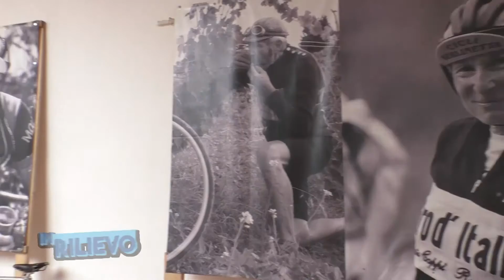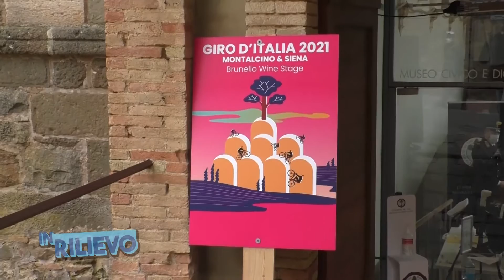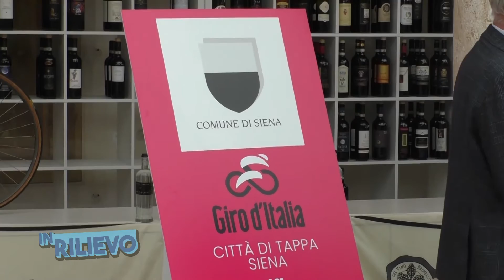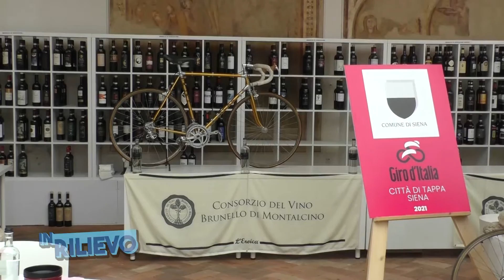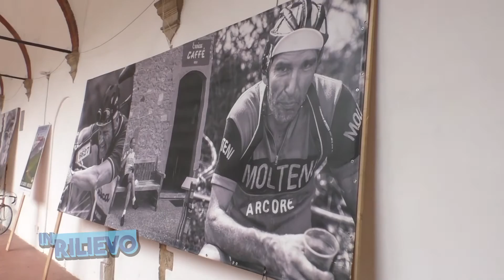PRESENTAZIONE TAPPE GIRO D'ITALIA 2021 NELLE TERRE DI SIENA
- ANGELO BRACONI, VICESINDACO DI MONTALCINO
- FABRIZIO BINDOCCI, PRESIDENTE CONSORZIO VINO BRUNELLO DI MONTALCINO
- DAVIDE CASSANI CT NAZIONALE CICLISMO
- FRANCESCO MOSER, CAMPIONE CICLISMO
- ALBERTO TIRELLI, ASSESSORE AL TURISMO DEL COMUNE DI SIENA